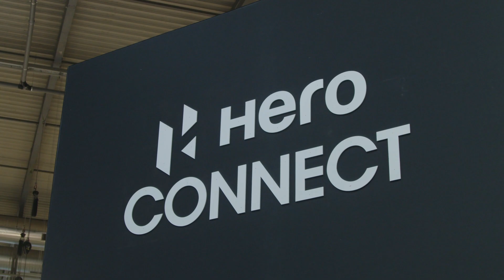Hero Motorcycles (2024) Preview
2024 Hero Motorcycles as seen at EICMA 2023. Courtesy EICMA.